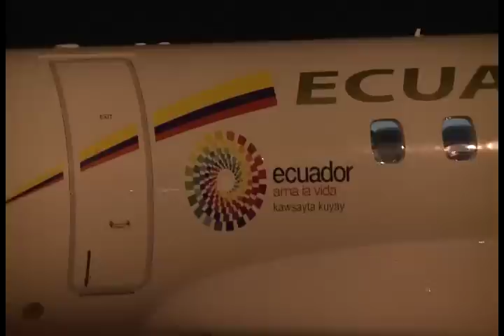LLEGADA AUTORIDADES ECUATORIANAS A COCHABAMBA